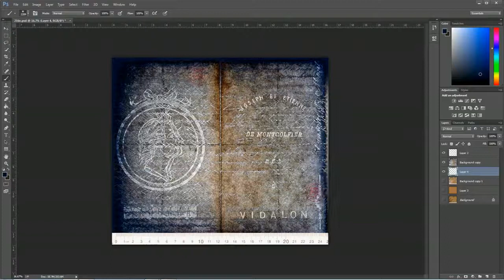Enhancing Watermark Images: A Photoshop Method (Tissandier, Step 2 of 2)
Screen capture of step 2 of Claire Valero's process for enhancing images of watermarks in paper. This video does not include audio.

Valero, Claire. 2018. "Enhancing Watermark Images: A Photoshop Method." Presented at the AIC Annual Meeting as part of the BPG Tips Session Luncheon. Book and Paper Group Annual 38 (forthcoming).

Full instructions are available in "BPG Annual Meeting Tips Sessions" in the Book and Paper Group Wiki